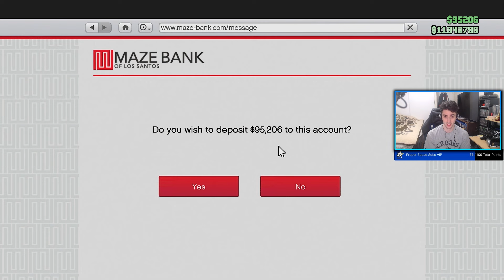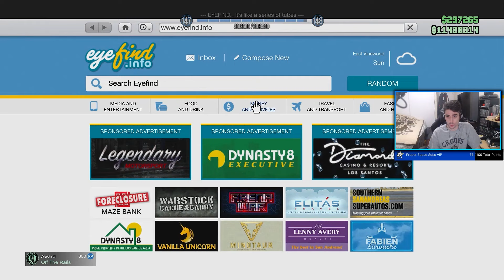RUDOPLH THE RED NOSED REINDEER TAKES ON THE GTA ONLINE LOS SANTOS DRUG WARS!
EDITED BY AY